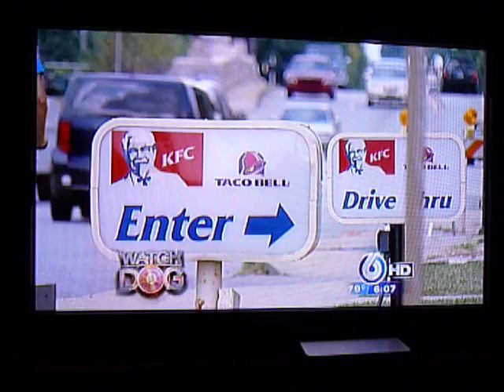Lori Ann vs Sears